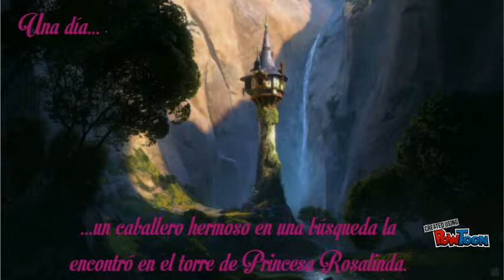Buscando a Rosalinda